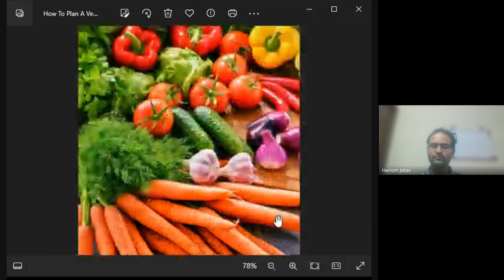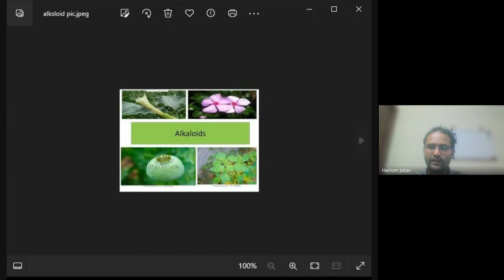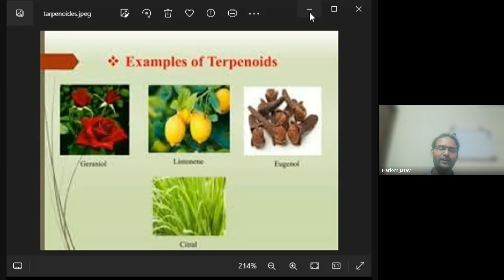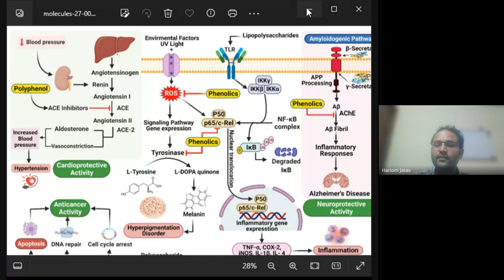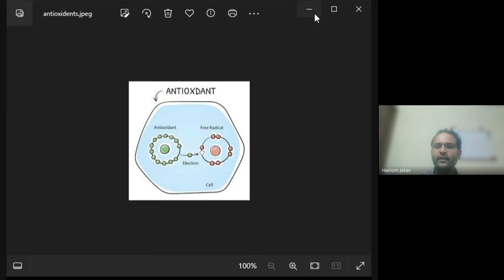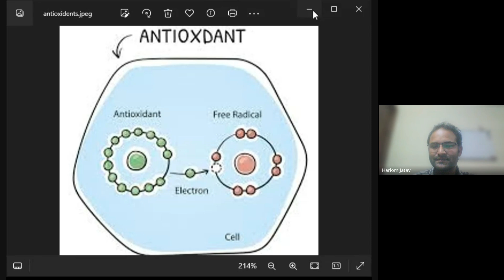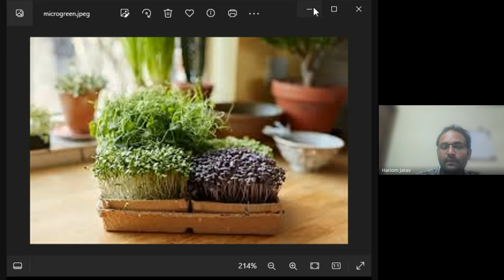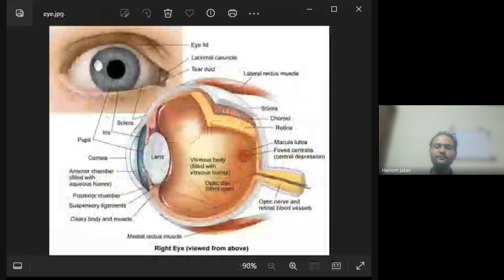Class 26 Importance of Vegetable and Legumes Part I 06/07/2024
फाइटोकेमिकल्स पौधों में पाए जाने वाले प्राकृतिक यौगिक हैं जिन्हें उनके महत्वपूर्ण स्वास्थ्य लाभों के लिए तेजी से पहचाना जा रहा है। यहाँ कई कारण दिए गए हैं कि फाइटोकेमिकल्स क्यों महत्वपूर्ण हैं:

1. **एंटीऑक्सीडेंट गुण**: कई फाइटोकेमिकल्स एंटीऑक्सीडेंट के रूप में कार्य करते हैं, जो शरीर में हानिकारक मुक्त कणों को बेअसर करने में मदद करते हैं। यह ऑक्सीडेटिव तनाव और सूजन को कम कर सकता है, जो कैंसर, हृदय रोग और न्यूरोडीजेनेरेटिव विकारों जैसी विभिन्न पुरानी बीमारियों से जुड़े हैं।

2. **एंटी-इंफ्लेमेटरी प्रभाव**: कुछ फाइटोकेमिकल्स में एंटी-इंफ्लेमेटरी गुण पाए गए हैं, जो गठिया, सूजन आंत्र रोग और अन्य जैसी पुरानी सूजन संबंधी बीमारियों के जोखिम को कम करने में मदद कर सकते हैं।

3. **कैंसर की रोकथाम**: कुछ फाइटोकेमिकल्स का उनके संभावित कैंसर विरोधी प्रभावों के लिए अध्ययन किया गया है। वे कैंसर कोशिकाओं के विकास को रोकने, डीएनए को नुकसान को रोकने और असामान्य कोशिकाओं में एपोप्टोसिस (क्रमादेशित कोशिका मृत्यु) को बढ़ावा देने में मदद कर सकते हैं।

4. **हृदय संबंधी स्वास्थ्य**: फ्लेवोनोइड्स (फलों, सब्जियों और चाय में पाए जाने वाले) जैसे फाइटोकेमिकल्स स्वस्थ रक्त वाहिकाओं को बढ़ावा देकर, रक्तचाप को कम करके और हृदय रोग के जोखिम को कम करके बेहतर हृदय स्वास्थ्य से जुड़े हैं।

5. **प्रतिरक्षा प्रणाली का समर्थन**: कुछ फाइटोकेमिकल्स, जैसे बीटा-कैरोटीन (गाजर, शकरकंद और पालक में पाया जाता है), प्रतिरक्षा कोशिकाओं के उत्पादन और गतिविधि का समर्थन करके प्रतिरक्षा कार्य को बढ़ा सकते हैं।

6. **विषहरण**: कुछ फाइटोकेमिकल्स शरीर से हानिकारक पदार्थों को निकालने में शामिल एंजाइमों की गतिविधि को बढ़ाकर विषहरण प्रक्रिया में सहायता करते हैं।

7. **हार्मोन का विनियमन**: फाइटोएस्ट्रोजेन, एक प्रकार का फाइटोकेमिकल, शरीर में एस्ट्रोजन की क्रिया की नकल या मॉड्यूलेट कर सकता है, जो रजोनिवृत्ति के लक्षणों और ऑस्टियोपोरोसिस जैसी हार्मोन-संबंधी स्थितियों के प्रबंधन में फायदेमंद हो सकता है।

8. **न्यूरोप्रोटेक्टिव प्रभाव**: कुछ फाइटोकेमिकल्स ने तंत्रिका कोशिकाओं को नुकसान से बचाने और संज्ञानात्मक कार्य का समर्थन करने में वादा दिखाया है, जो अल्जाइमर और पार्किंसंस जैसी न्यूरोडीजेनेरेटिव बीमारियों के जोखिम को कम करने में महत्वपूर्ण है।

9. **त्वचा स्वास्थ्य**: ग्रीन टी और कोको में पाए जाने वाले पॉलीफेनॉल जैसे फाइटोकेमिकल्स को बेहतर त्वचा स्वास्थ्य से जोड़ा गया है, जो संभावित रूप से उम्र बढ़ने के प्रभावों को कम करता है और यूवी क्षति से बचाता है।

10. **समग्र कल्याण**: आहार में विभिन्न प्रकार के फाइटोकेमिकल युक्त खाद्य पदार्थों को शामिल करना समग्र स्वास्थ्य और कल्याण को बढ़ावा देता है, आवश्यक पोषक तत्व और सुरक्षात्मक यौगिक प्रदान करता है जो दीर्घायु और जीवन की गुणवत्ता में योगदान करते हैं।

अपने आहार में विभिन्न प्रकार के रंग-बिरंगे फल, सब्जियाँ, जड़ी-बूटियाँ, मसाले, मेवे, बीज और साबुत अनाज शामिल करने से फाइटोकेमिकल्स का अच्छा सेवन सुनिश्चित होता है, जो बुनियादी पोषण से परे कई स्वास्थ्य लाभ प्रदान करता है।